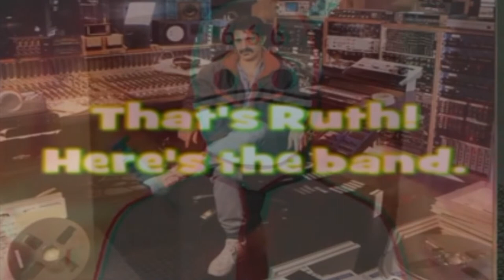NCP - For Ruth Underwood - Dedicated to Ruth Underwood - An old cubase recording Zappa influence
NCP, Mellifluous Anonymous and WeAreThePussies adore Ruth Underwood.
CAN SOMEONE PLEASE TRANSCRIBE THIS. we are not musically trained...
Who wouldn't adore a lovely person such as Ruth Underwood?
Feel free to correct my mistakes. Re-write it but do send me a copy of your version. I would love it if anyone would rewrite it (with mistakes taken out). It's all for fun.

We love Ruth Underwood